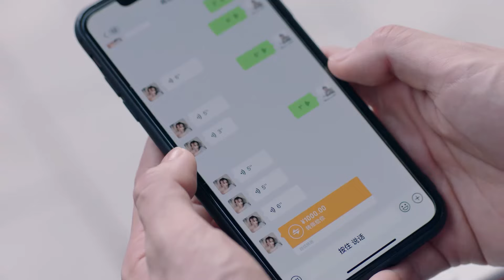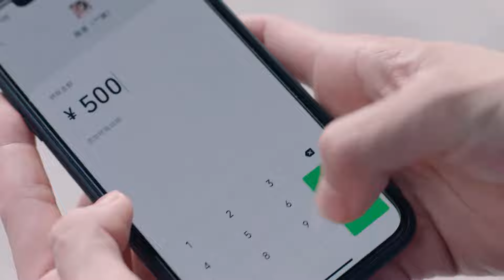C-drama💋灰姑娘和霸總鬧脾氣，霸總套路撩妻反被打，深情道歉哄好她！| 大约是爱2 About is LoveS2